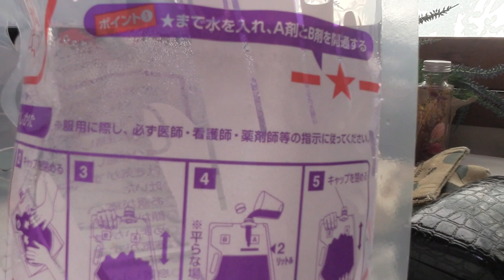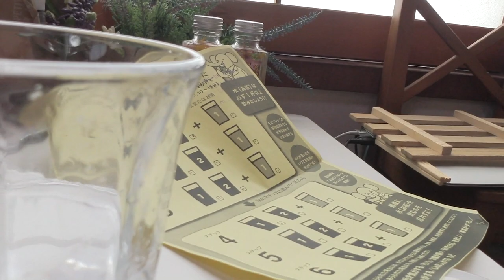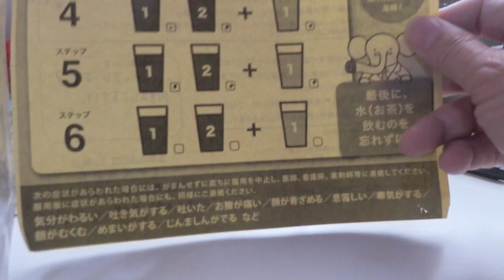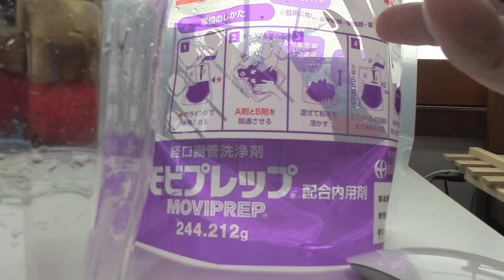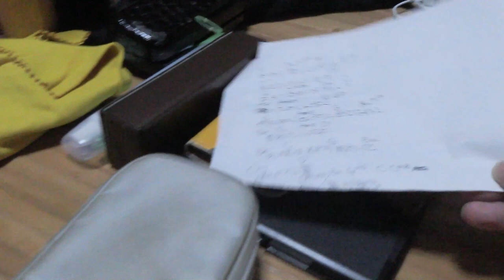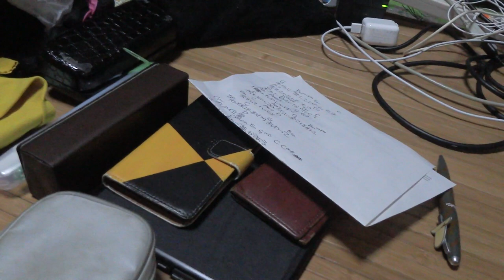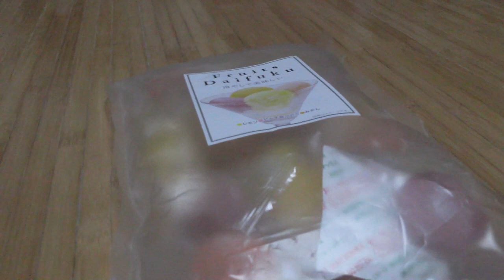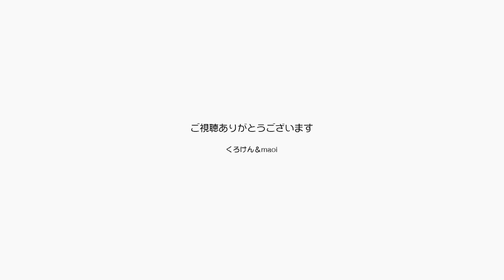ジャン＆ポン！パパは大腸の内視鏡検査に行くんだよ【Jean & Pont 1847】2019/8/19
くろけんパパにはついに大腸の内視鏡検査の日がやってきました。
ジャンくんとポンちゃんはいつも通り可愛くていい子です。
ポリープの切除があればそのまま病院に１泊することになり、翌日の午後まではジャンくんとポンちゃんには会えません。
差し入れのフルーツ大福も当分先になるでしょう。